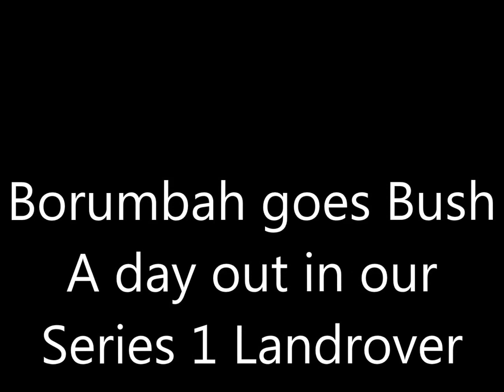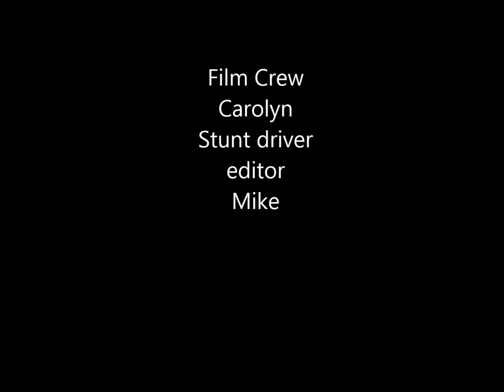Borumbah goes bush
A Day out 4wding in our 1958 Series 1 Landrover  ute. Up in the hills behind Perth West Australia. Steep hills and rock river beds.